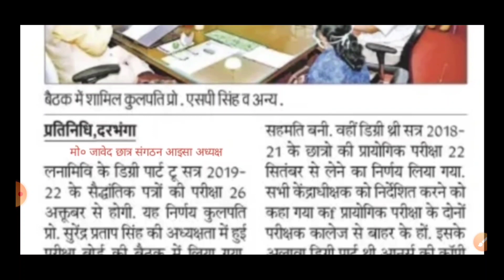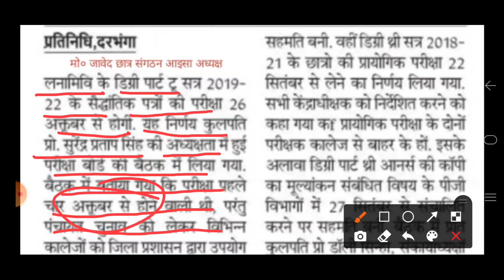Lnmu part 2 exam date 2021. जारी हो गया part 2 परीक्षा की तिथि। Mithila University part 2 exam 2021